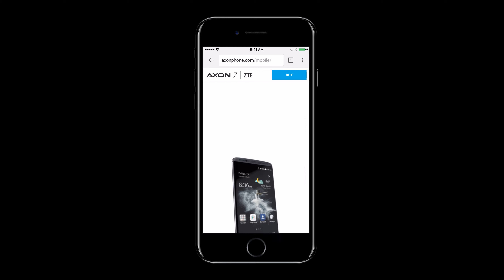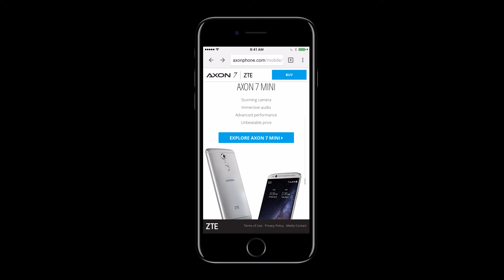AxonPhone.com Mobile Site Build by Nurture Digital | ZTE Axon 7 Smartphone